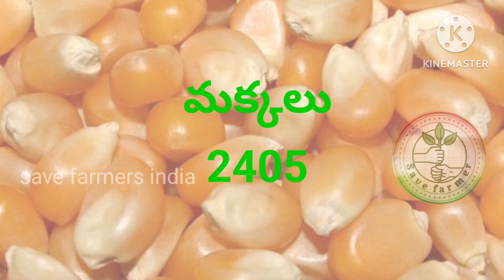market rates | warangal market rates | new teja mirchi rate | cotton rate | save farmers india